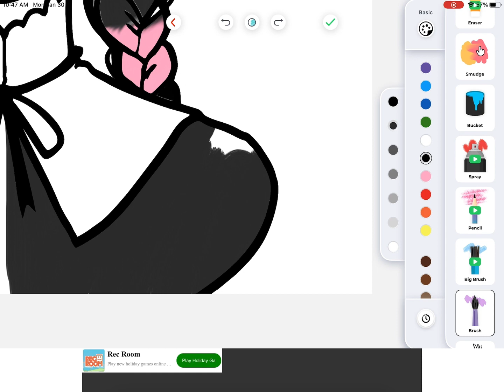Coloring wendsday and Enid